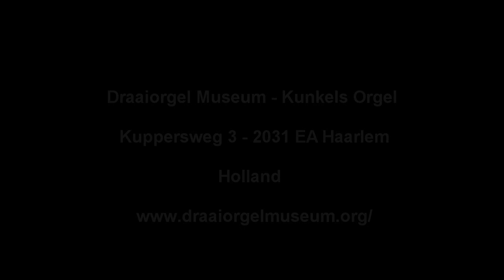The Kunkels organ - Draaiorgel Museum, Haarlem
Retour de Printemps, Waltz, Op. 244 Comp.  Emile Waldteufel (Thanks Piete)
 The Kunkels organ was built in 1909 by the Marenghi company in Paris and has played in the ballroom "Keizershof" in Antwerp. Around 1930,  Carl Frei in Breda was commissioned by the showman Kunkels in Roermond  to completely renovate the organ and provide a new front in Art Deco style. This front is 9 meters long and nearly 6 meters high. when completed the organ played in the dance tent of the Kunkels family.
During the 2nd World War the organ sustained considerable damage and subsequently was kept in a leaky barn standing in a pasture near Roermond. The state of the organ came to the attention of a group of Haarlem organ enthusiasts and in 1958 took the initiative to restore the organ.
Since 1969, the organ is exhibited in our museum.
The Kunkels organ has 112 keys, 14 registers and 800 pipes, making it the largest concert organ in Europe.
In 2001, the organ was completely overhauled musically and in 2004, the Art Deco front was restored.
 In 2007, the magnificent organ and its original music repertoire was designated by the Ministry of Education as a protected object within the meaning of Article 2 of the Law on Cultural Heritage Preservation.
Draaiorgelmuseum / Foundation - The Kunkels organ
Opening hours (After Covid restrictions are removed by Government)
(Almost) every Sunday from 12:00 to 18:00.Admission FREE.
Some times special days, see website calendar for these days.
It may also be opened for pre booked groups during other times, when an entrance fee will be asked. For your navigation tap the postal code 2031 EA number 3